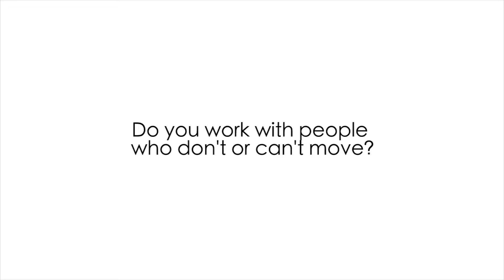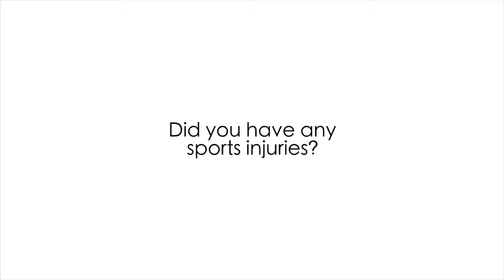Pain, Injury and Working Out (how to keep training)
Do you get pain that stops you working out and doing fitness training the way that you want to? Back pain (or pain anywhere in your body) affects your athletic performance but also makes you worried and scared about damage to your body.

Pain doesn't need to hold you back from your training or make you afraid of movement when you understand what pain really means and how you can safely continue training.

In this video, physiotherapists Dr Ellie Sommers and Dr Elliott Feldman share the pain education information that they use with athletes from elite levels to weekend warriors (anyone who wants to move can call themself an athlete!)

Learn how you can exercise with pain and find ways around your symptoms, which is healthy and helpful for pain recovery.

"Respect the pain, but don't fear the pain" says Ellie, as she shares how she works with female athletes to keep them in training, and confident in their bodies and performance while they recover from pain flare ups.

Got questions about this video, or about treating persisting pain?